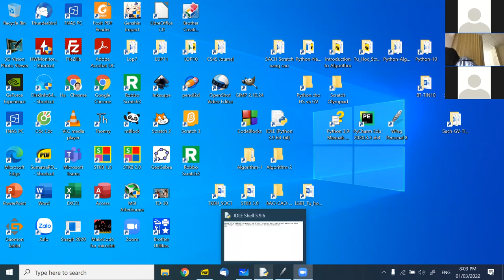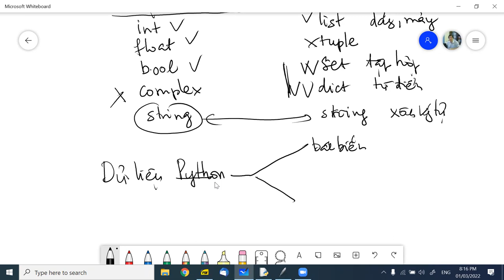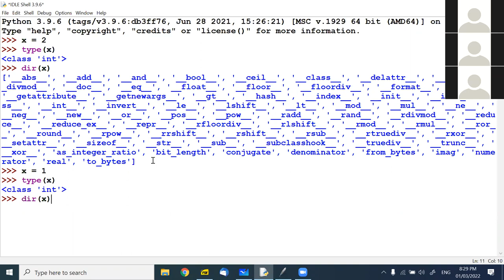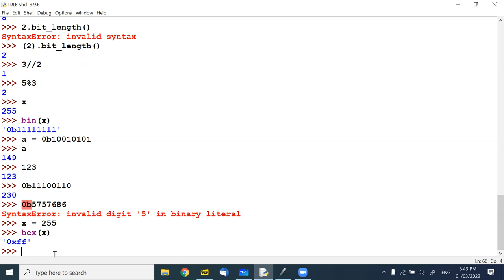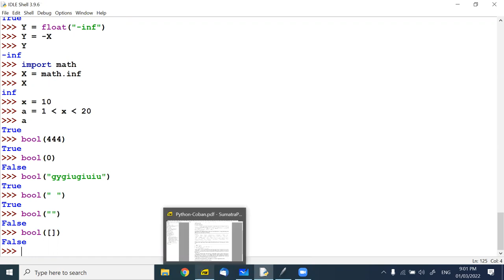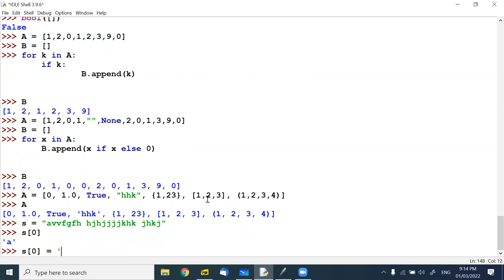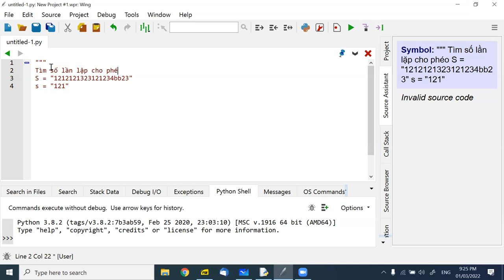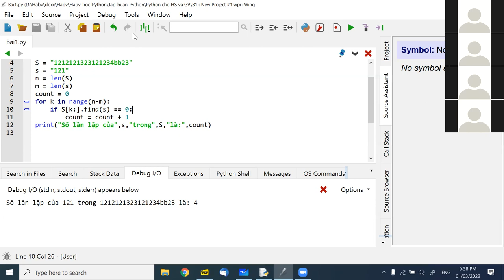B1, Python cho HS và GV, 1-3-2022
Video buổi học 1, B1, 1-3-2022, Python cho GV và HS.